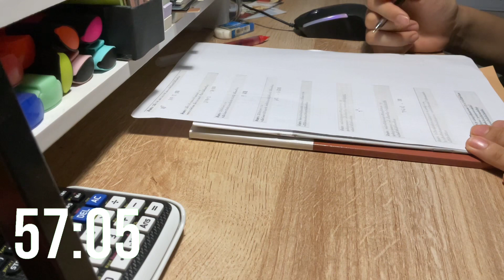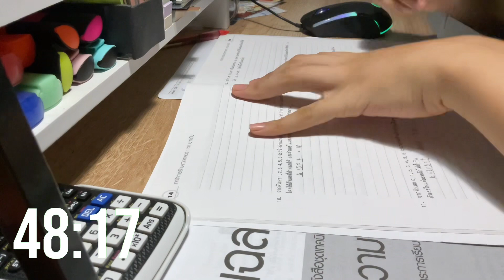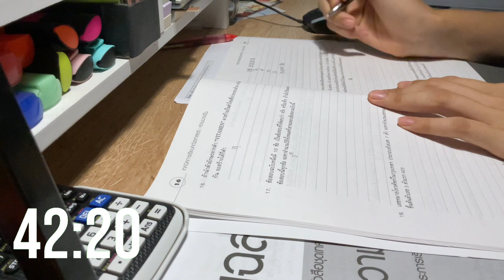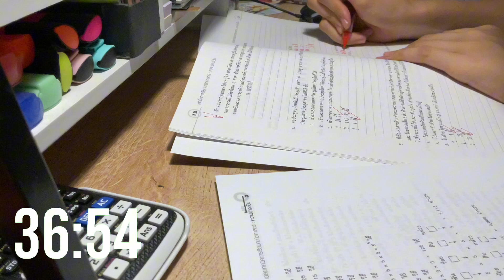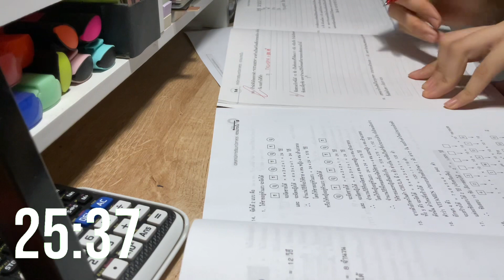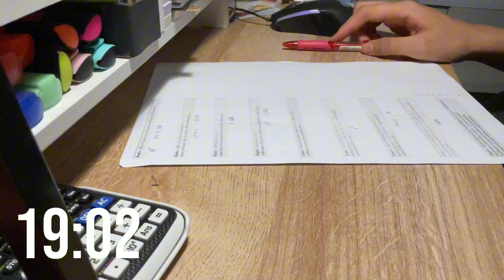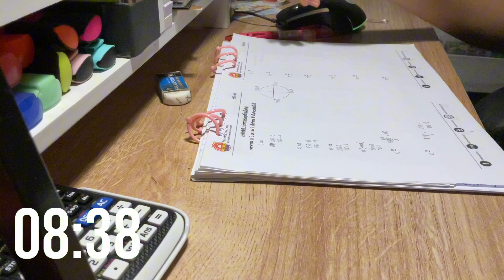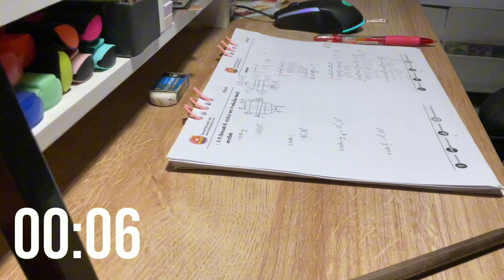STUDY WITH ME 1 Hr | No Music | Timer